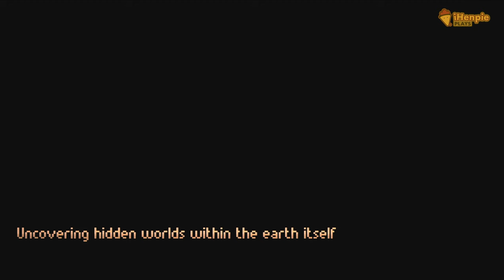The Excavation of Hob’s Barrow: Part 4 | Why Are These Townsfolk So Secretive?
Welcome to Part 4 of our The Excavation of Hob’s Barrow let’s play series!

In this episode, we delve even deeper into the eerie world of Hob’s Barrow.

As we uncover ancient rituals and hidden truths, the mysteries surrounding this strange place only grow darker.

Expect more challenging puzzles, unsettling discoveries, and spine-chilling atmosphere as we continue our journey.

Don’t forget to watch until the end for some shocking revelations!